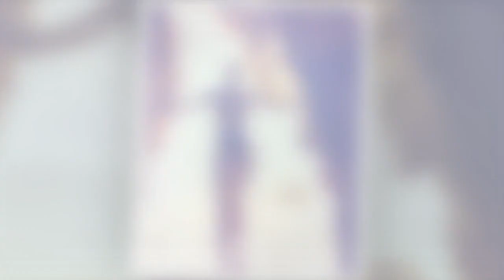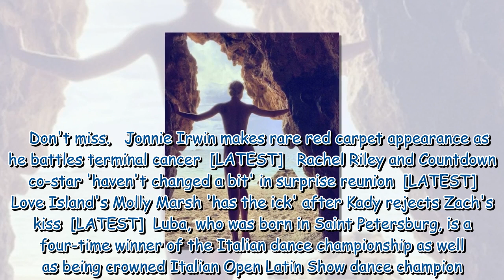Strictly star Luba Mushtuk wows fans as she poses topless on beach in 'wild' pic